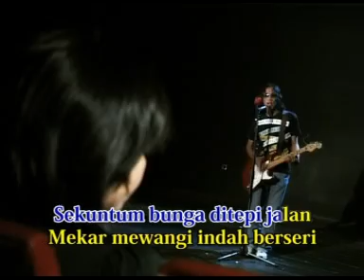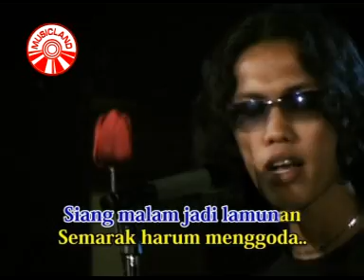THOMAS ARYA - BUNGA JALANAN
LAGU - LAGU THOMAS